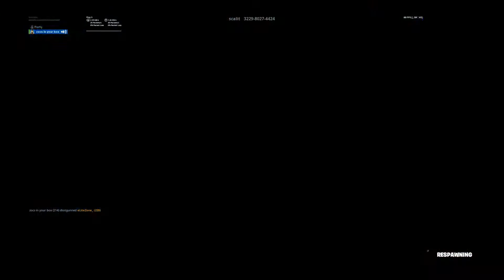Fortnite_20200104192853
FORTNITE